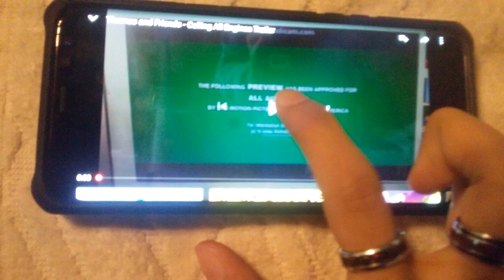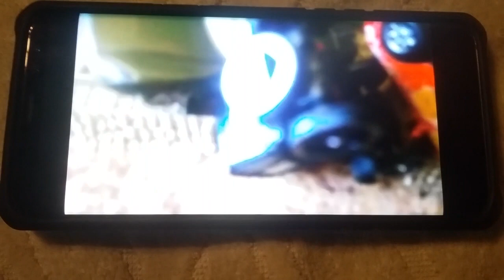Calling all Engines Teaser Trailer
Based on "Ratatouille"